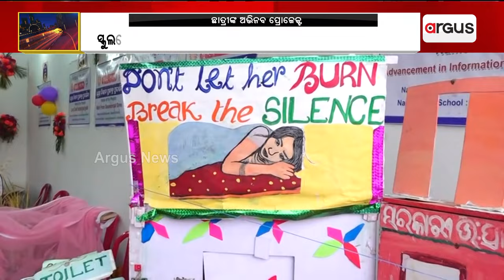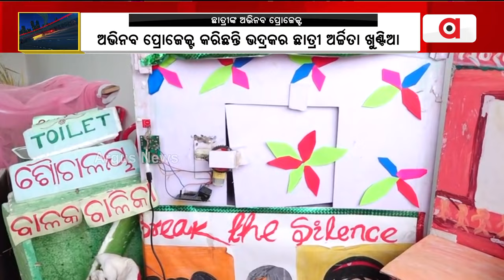ସ୍କୁଲରେ ମାସିକ ଋତୁସ୍ରାବ ହେଲେ ଶିକ୍ଷୟିତ୍ରୀଙ୍କ ଫୋନ୍‌କୁ ଯିବ ମେସେଜ || Menstruation Project || Bhadrak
ସ୍କୁଲରେ ଛାତ୍ରୀଙ୍କୁ ମାସିକ ଋତୁସ୍ରାବ ହେଲେ ଏଣିକି ଶିକ୍ଷୟିତ୍ରୀଙ୍କ ମୋବାଇଲକୁ ଆସିବ ମେସେଜ। ଏଭଳି ଏକ ଅଭିନବ ପ୍ରୋଜେକ୍ଟ ତିଆରି କରିଛନ୍ତି ଭଦ୍ରକ ଜିଲ୍ଲା ଥୋରଦା ଅଞ୍ଚଳର ଛାତ୍ରୀ ଅର୍ଚ୍ଚିତା ଖୁଣ୍ଟିଆ. ।